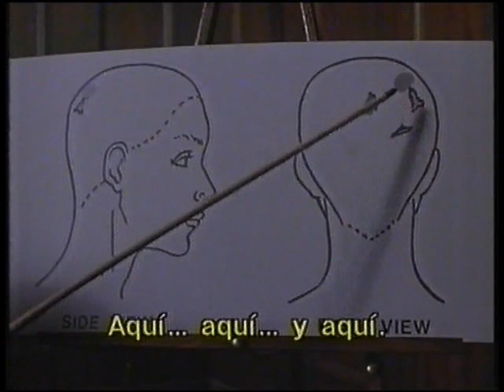Perito 4 Examen y Contraexamen Se presume inocente